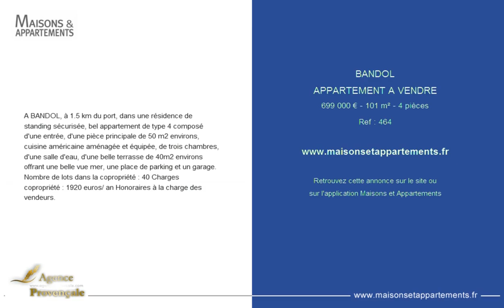BANDOL - APPARTEMENT A VENDRE - 699 000 € - 101 m² - 4 pièces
Référence : 464
A BANDOL, à 1.5 km du port, dans une résidence de standing sécurisée, bel appartement de type 4 composé d'une entrée, d'une pièce principale de 50 m2 environs, cuisine américaine aménagée et équipée, de trois chambres, d'une salle d'eau, d'une belle terrasse de 40m2 environs offrant une belle vue mer, une place de parking et un garage. Nombre de lots dans la copropriété : 40 Charges copropriété : 1920 euros/ an Honoraires à la charge des vendeurs.

Cette annonce vous est proposée par l'agence AGENCE PROVENCALE